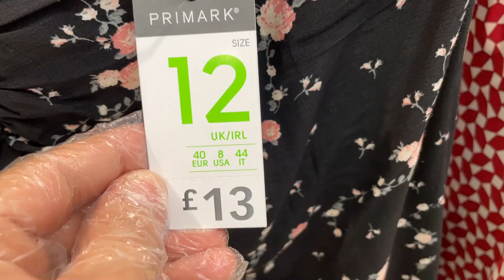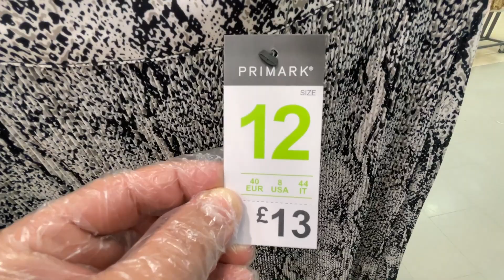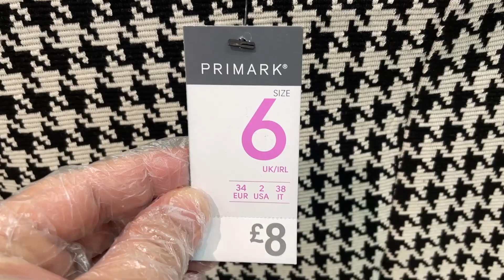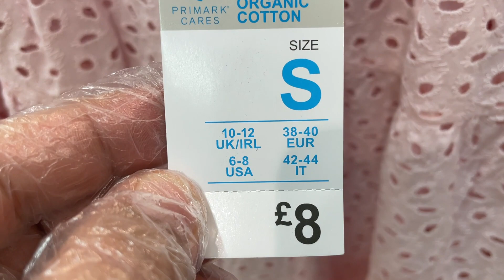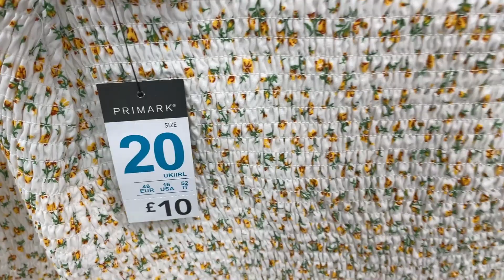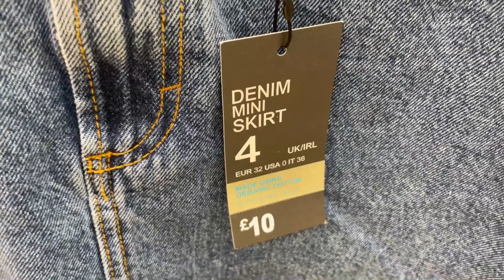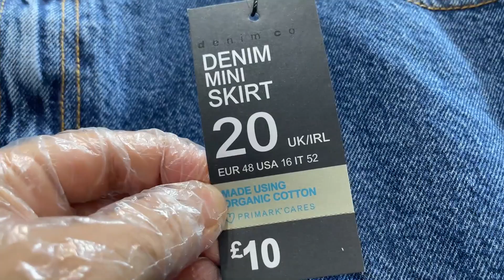Primark Skirts New Collection | July 2021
PRIMARK Ladies Skirts for Sale - New Skirts Primark 2021